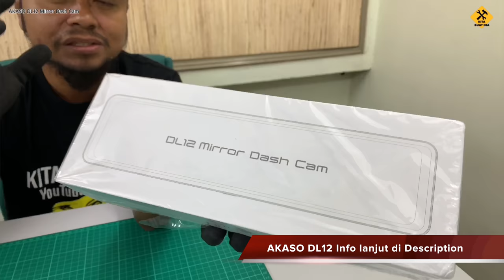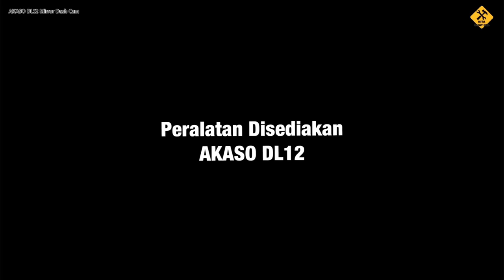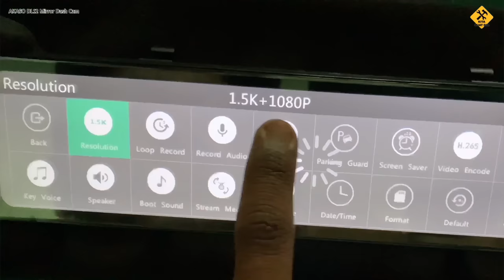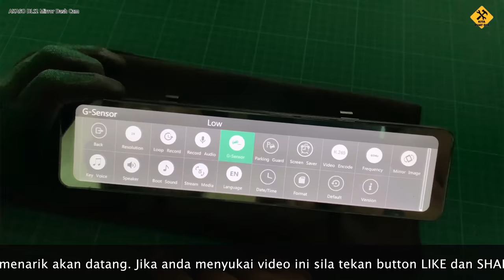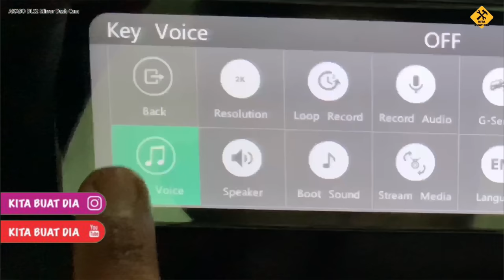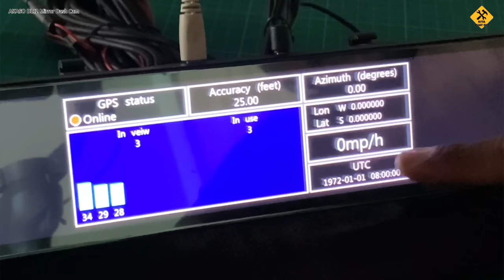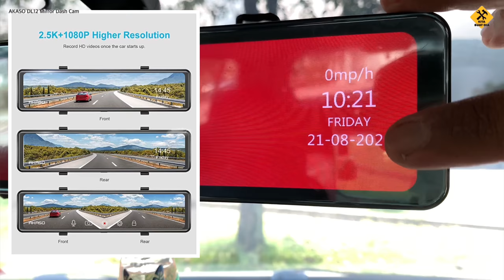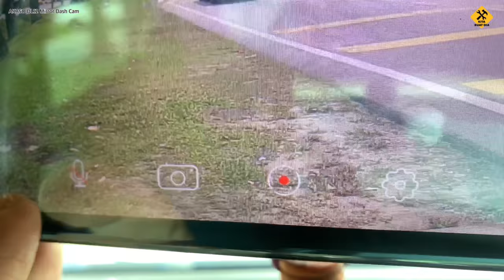AKASO DL12 | Mirror Dash Cam Terbaik Di Abad Ini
Anda tercari-cari DASH CAM yg berkualiti.. Ini dia AKASO DL12 2.5K Mirror Dash Cam yang dilengkapi ciri ciri perlindungan keselematan yang canggih dan berkualiti tinggi.KITA BUAT DIA membuat review lengkap dengan Buka Kotak (UnBoxing) berserta Pemasangan (Installation) untuk memudahkan anda membuat pemasangan sendiri. Harap video ini dapat membantu kita sama sama menjimatkan wang serta mengisi masa lapang dengan perkara2 mendatangkan faedah.

Boleh jimat duit & memenuhi masa lapang dengan perkara berfaedah..

KITA BUAT DIA berkongsi cara pemasangan dan setting  AKASO DL12 | Mirror Dash Cam).

DAPATKAN AKASO DL12 | Mirror Dash Cam disini
Moga tips-tips yang disediakan KITA BUAT DIA ini dapat membantu anda dalam penjagaan kenderaan dan penjimatan harian anda. Kami di KITA BUAT DIA sentiasa mendoakan kesejahteraan anda dan keluarga agar dijauhkan dari wabak jangkitan penyakit (COVID-19) yang menular sekarang.

Jom tonton video tutorial dari KITA BUAT DIA dan selamat mencuba…

Product details of AKASO DL12 2.5K Mirror Dash Cam 12 Touch Screen Front and Rear Dual Dash Camera for Cars Enhanced Night Vis

* 2.5K Dual Dash Cams: DL12 Mirror Dash Cam provides with ultra HD video resolution up to 2.5K (2560 X 1440) , offering you much clearer front images. And 1080P rear camera also providing more remarkable details than 720P. Besides, 170° adjustable front angle lens and 150° rear angle lens ensure to reduce blind area and capture more scene on the road.
* Wider Live Stream Rear View: With latest 12" IPS touch screen, DL12 backup camera can provide more traffic information in real time and at wider angle than 10" rear view mirror one, also easy for operation. The cord for rear camera is about 21.34ft
* Enhanced Super Night Vision: Adopts Sony IMX335 starvis sensor and Hisilicon Hi3556 processor, plus 6 glass fixed-focus lens, DL12 providing excellent video with sharp picture quality and vivid color even at the starlight environment.
* GPS Module Included: With one GPS module, which help to record real time location, current driving track and driving speed. A reliable evidence when traffic accident happened
* Powerful Multi Functions: Loop Recording allows continuous recording even if the SD memory card reaches full capacity; G-sensor detects a sudden collision and lock the collision footage; Parking monitor functions as a surveillance camera system while the vehicle is off; Parking Assistant automatically switches to the reversing image when reversing.

Jika anda mempuyai pendapat, pengalaman, nasihat & perkongsian ilmu sila tinggalkan komen di ruang komen Youtube ini.

Sebarang cadangan atau pertanyaan juga boleh terus email kami

Kami sentiasa menghargai sokongan anda

‘KERANA ANDA KAMI TERUS BERKARYA’